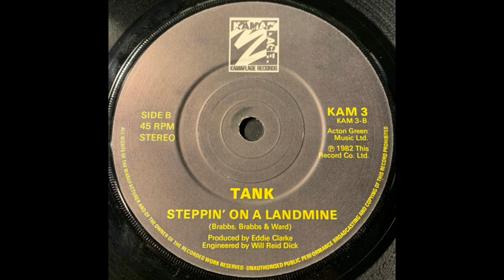Tank - Steppin' on a landmine (1982 / .N.W.o.B.H.M.)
7" Vinyl (45 RPM) Single from Tank.

Side A: Turn your head around.
Side B: Steppin' on a landmine.

Lineup:
Mark Brabbs - Drums.
Peter Brabbs - Guitars.
Algy Ward - Vocals, Bass.

Lyrics:

We're rolling around, in a high street gutter
Not one single blow of defense can we offer
We're picked up by one, to be kicked down by another
Do we have to put up with thus all through the summer...
Stepping on a landmine, give them enough time and they will(Repeat)
We breed a race of hooligans, to fight for the nation
No one told them it's a Noble occupation
But never you mind boys, stick to your stations
How can we run this mad house without no patients
Stepping on a landmine, give them enough time... and they will(repeat) we're rolling etc...
Stepping on a landmine, give them enough time and they will.